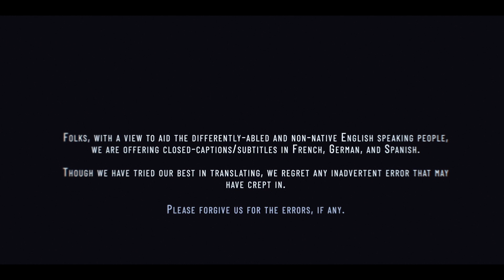Banana fritters recipe | Easy recipe with a twist of Khoa, Lemon zest & Cardamom powder | Hindi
खोआ, केला, लेमन ज़ेस्ट और ईलाईची को मिलाकर बनी इस नायब पकोड़ी के आप दीवाने हो जाएँगे।

These amazing fritters made from Khoa, Banana, Cardamom powder and Lemon zest offer a very tasty, sweet, aromatic culinary experience. Do try these.

Gears I use:

DJI OSMO Pocket Handheld 3 axis Gimbal with Integrated Camera
PolarPro Standard Filter 3-Pack for DJI Osmo Pocket
Boya BYM1 Omnidirectional Lavalier Condenser Microphone with 20ft Audio Cable (Black)
Digitek DTR 550LW Lightweight Tripod
Apple iPhone 11 (64GB) - White

 banana fritters banana fritters recipe food porn fried banana